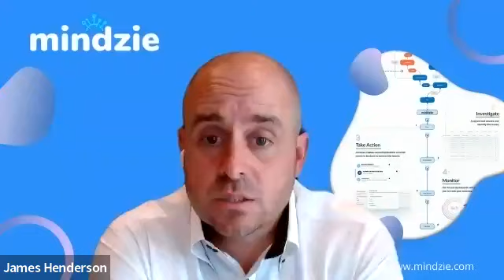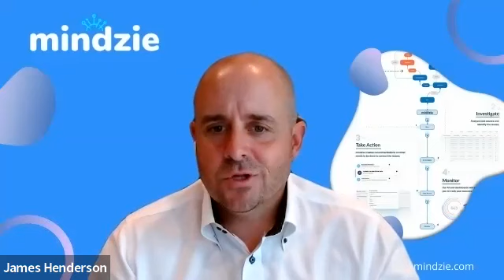Mindzie CEO Who Led Sale of Aviglion for $1 Billion James Henderson (Braving Business Podcast)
In this episode of the Braving Business Podcast, Tal Zlotnitsky and PJ Benoit sit down with James Henderson to discuss James's transformative journey from community college to leading and selling a billion-dollar company.

In today's conversation, listeners can look forward to understanding the essence of persistence, the surprising benefits of being born to modest means, the value of belief in oneself, and the importance of continuous learning and reassessment. With a mix of hard-hitting lessons and a touch of levity from James’ college days, this episode promises to be both insightful and inspiring. Join us as we navigate the intriguing world of James Henderson, diving deep into the mechanics of entrepreneurship and the resilience required to stay the course.